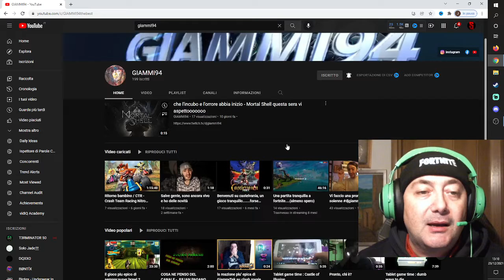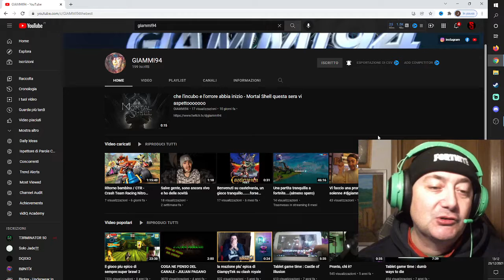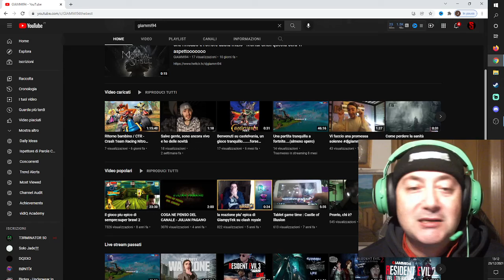STASERA ORE 22 intervista a GIAMMI94